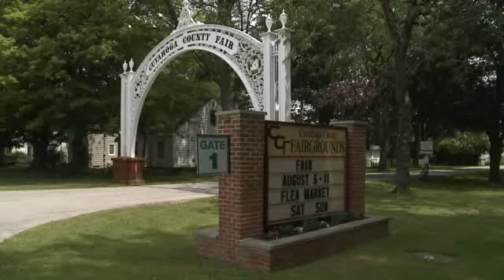Pig Races at the Cuyahoga County Fair